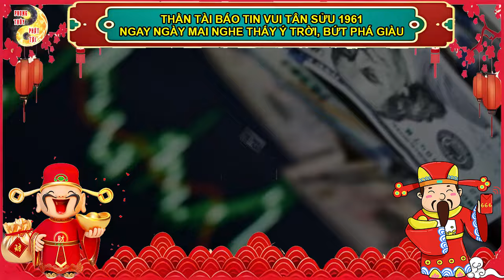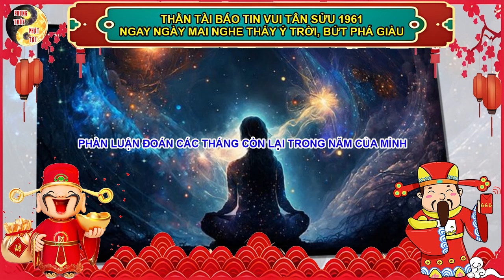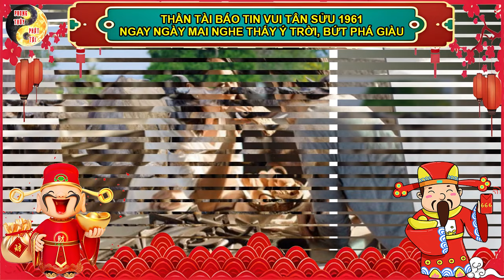Thần Tài Báo Tin Vui TÂN SỬU 1961 Ngay Ngày Mai Nghe Thấy Ý Trời, Bứt Phá Giàu Lên | PTPT